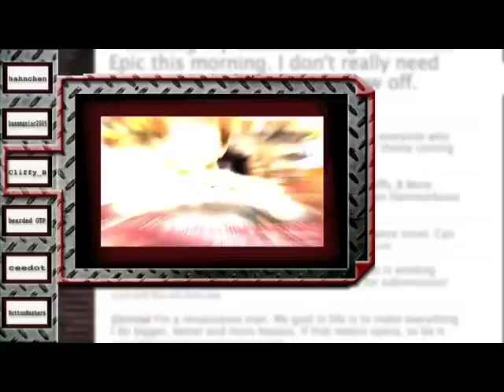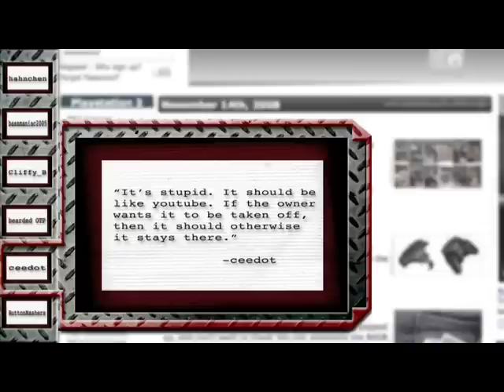ButtonMashers - Episode 3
The Gaming News Show made for you, by you, by us.

GameZombie, your friendly neighborhood forum lurkers, scours the Internet in search of the best posts to the hottest gaming news topics of the week.

In this Episode:
1. Publisher Activision has recently acquired developer Budcat Creations.

2. The "Make Cliffy_B more Badass" contest is over, and the winners are

3. The developers behind Sonys LittleBigPlanet have been pulling level designs from servers that have references to existing TV shows or games. This has caused much agitation to players.

Featured Users:

ManekiNeko of Kotaku
bassmaniac2005 of GameSpot
cliffy_b of Twitter
Tofur  of Twitter
bearded OTP of GoNintendo
ceedot of PSXExtreme

Executive Producer
Spencer Striker

Starring
Chelsey Matrix
Keetin Marchi
Sam Sher

Writer
John Quick

Senior Producer
Adrienne Thiery

Technical Producer
Pat Boyle

Director
Andrew Benninghoff

Associate Producer
Ron Osgood

Technical Director
Pat Boyle

Audio
Chris Bates
Ed Whang

Original Score
Chris Bates

With Burning Up the Boards featuring a remix of Gerard Marino's 'Persian Combat' cut from the 'Chains of Olympus' score.

Studio Engineer
Stephen R. Parker

Camera
Alex Chod
Chris Impicciche
Stan Sevostyanov

Jib
Troy Engelhardt

Set Design & Lighting
Troy Engelhardt
Andrew Benninghoff
Gabe Goldstein
Scott Gill
Alex Chod
Stan Sevostyanov
Chris Impicciche
David Burkart
Yun Lu
Sam Sher

Prompter
Andrew Verteramo

Graphics
Andrew Benninghoff
Leetal Halamish

Editor
Austin Reedy